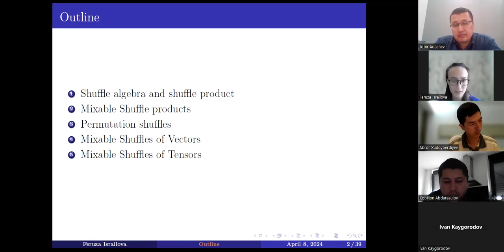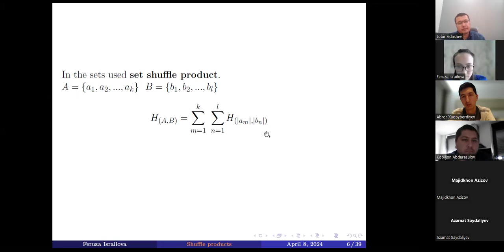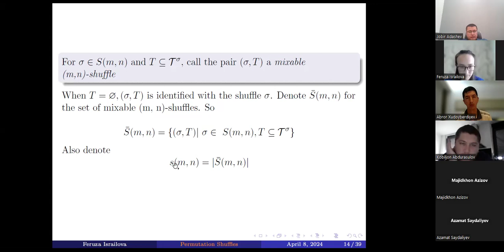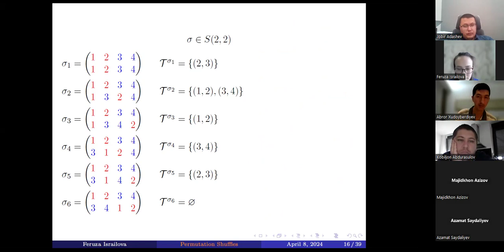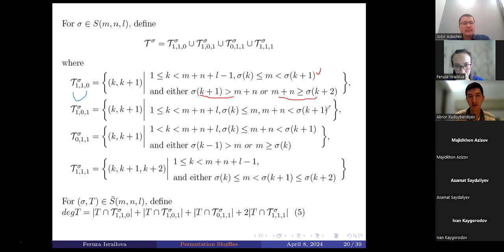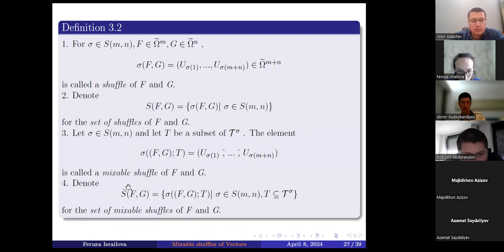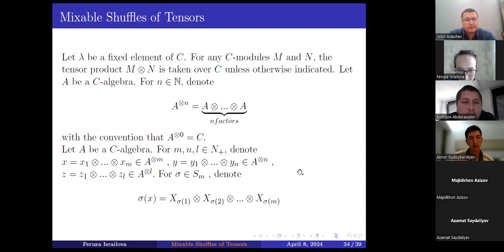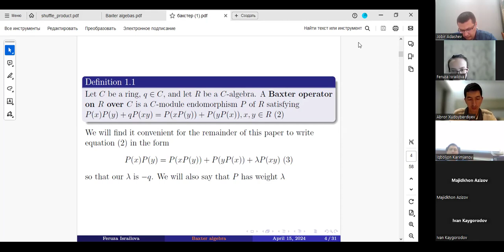s05_ep13 🟩 Baxter algebras and Shuffle products